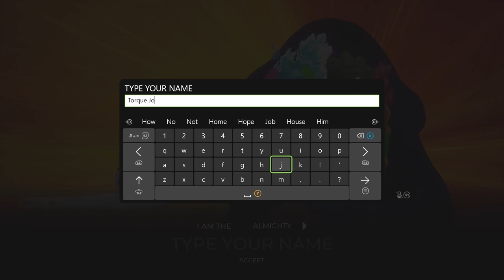The Artful Escape Part 7